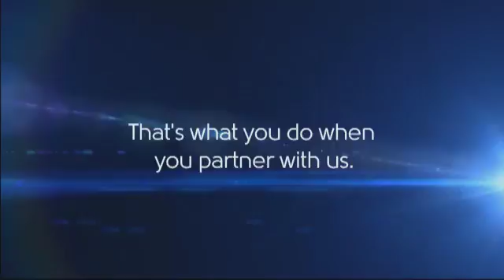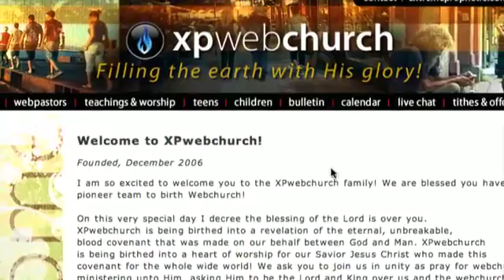Revival Anointing and Culture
Want to discover the secrets to hosting and stewarding revival? Or would you prefer to just get blasted by the power of the Holy Spirit and step into a revival realm? How about both? Then don’t miss this week’s episode of Everlasting Love TV when Patricia King shares about what happened to her at Angelus Temple in L.A., and then Benni Johnson, Sue Ahn, Mary Audrey Raycroft and James Goll share amazing stories about revival while releasing wisdom, insight, and anointing for you to step into a move of God.